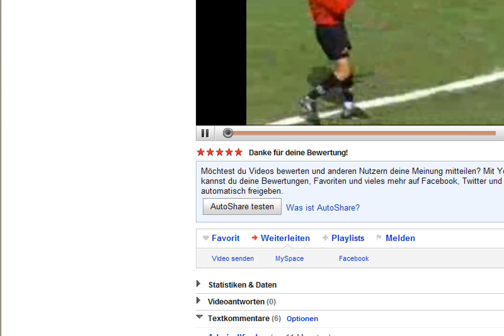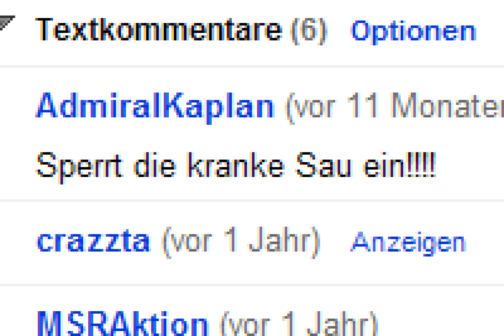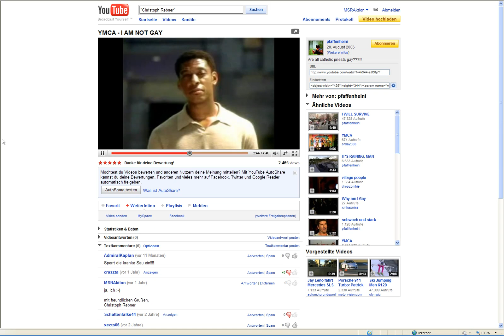YMCA - You Make Catholics Alive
EUROPÄISCHES PARLAMENT, Angenommene Texte P6_TA(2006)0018 vom 18. Januar 2006:

"A. in der Erwägung, dass Homophobie als auf Vorurteilen basierende irrationale Furcht vor und Abneigung gegen Homosexualität .. definiert werden kann ...